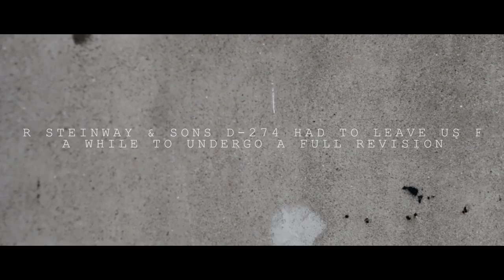How to move a piano - Flight of a Steinway grand piano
Our steinway D-274 had to leave us for a while to undergo a full revision. The moving turned out to be spectacular.

second camera: Willem Beugelink (OWN)

RAVEL-PIANO CONCERTO IN G MAJOR-ADAGIO ASSAI
Frank Peters
Ensemble MP21

RACHMANINOFF-PIANO CONCERTO NO.2 IN C MINOR-MODERATO
Vladimir Ashkenazy
Bernard Haitink
Concertgebouw Orchestra